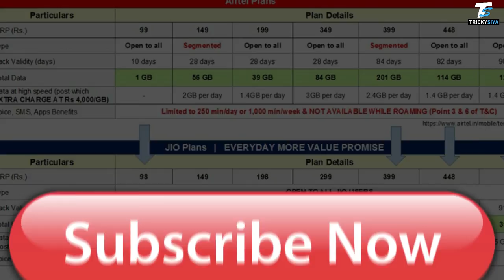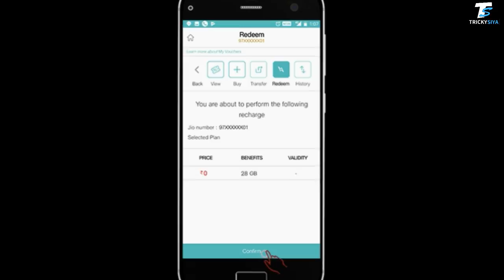Jio Double Dhamaka Offer । नहीं मिल रहा 1.5GB/Day Data ।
Best Accessories For Redmi Note 5 Pro

1. Akcesstronics AKT4858 Mi Redmi Note 5 Pro Mobile Skin

2. 99Sublimation Back Cover for Mi Redmi Note 5 Pro

3. Vodex Back Cover for Mi Redmi Note 5 Pro

4. Akcesstronics AKT4852 Mi Redmi Note 5 Pro Mobile Skin

5. Akcesstronics AKT4855 Mi Redmi Note 5 Pro Mobile Skin

6. 99Sublimation Back Cover for Mi Redmi Note 5 Pro

7. Mobihulk Tempered Glass Guard for Mi Redmi Note 5 Pro